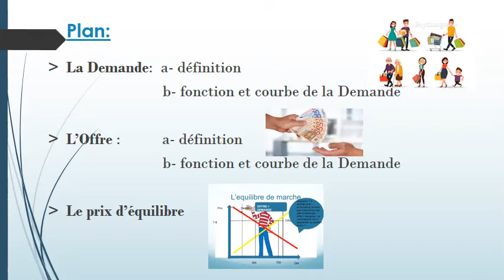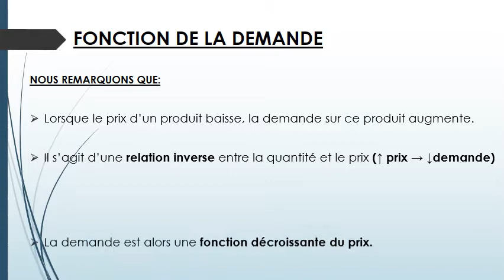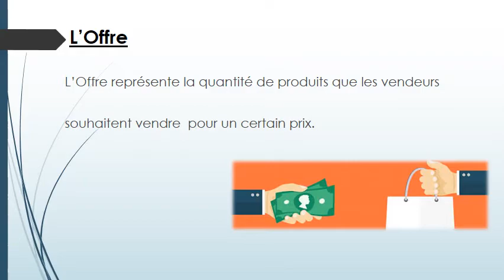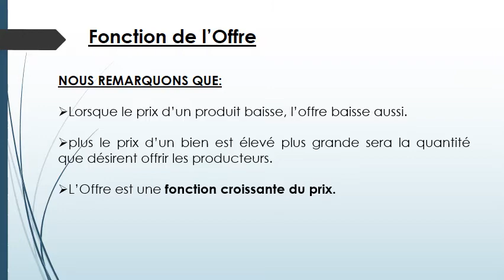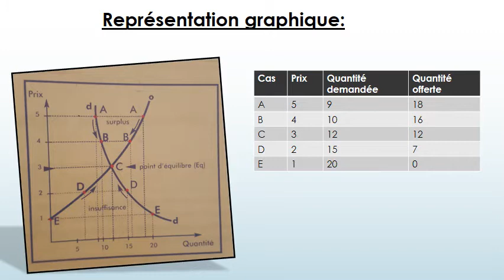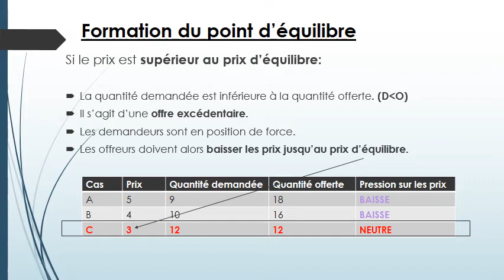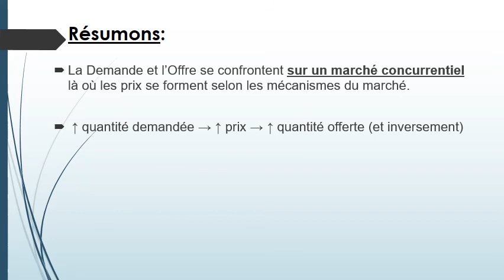loi de l'offre et de la demande